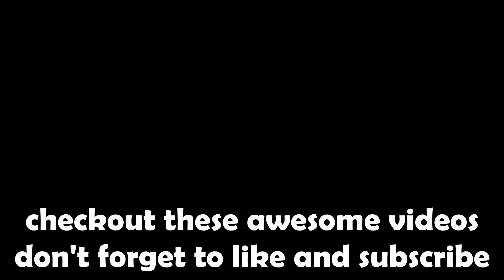🍉HOW To Get *HUGE HIPPOMELON* In Pet Simulator X!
Follow CADU!